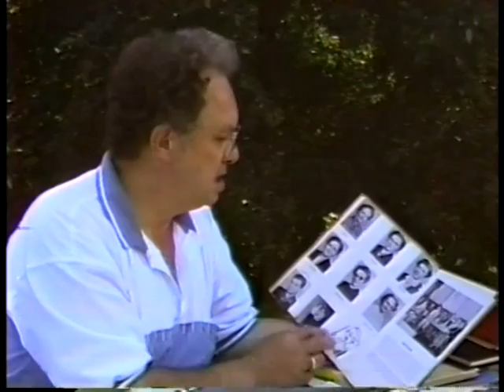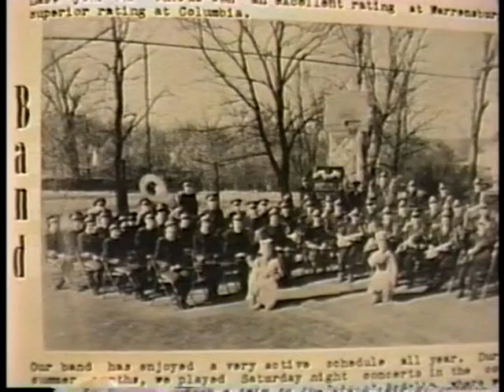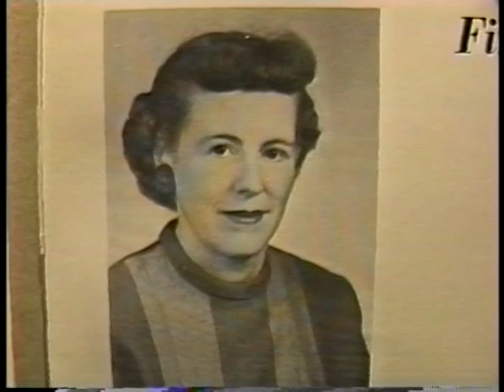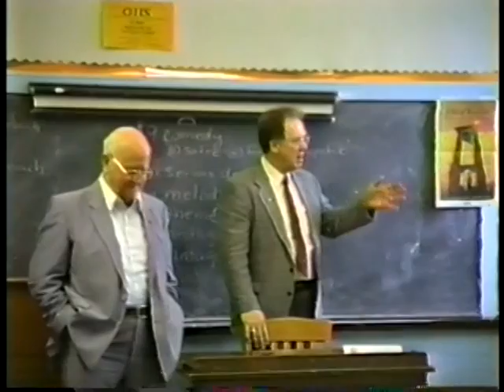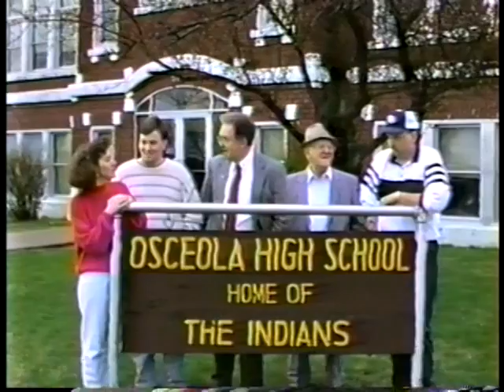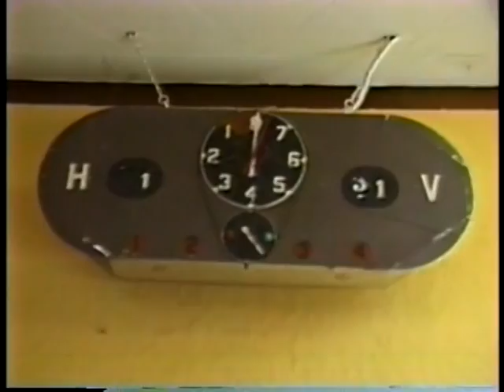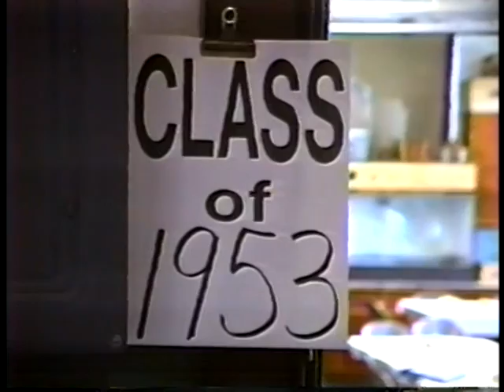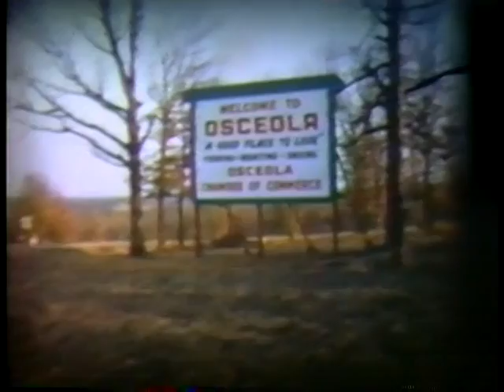Osceola MO Alumni